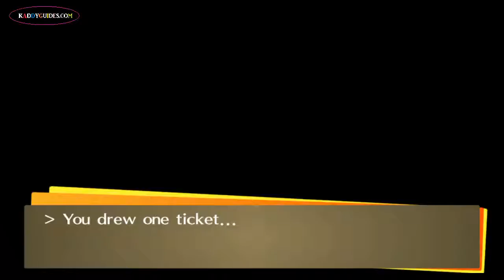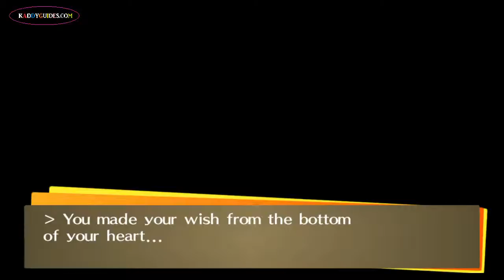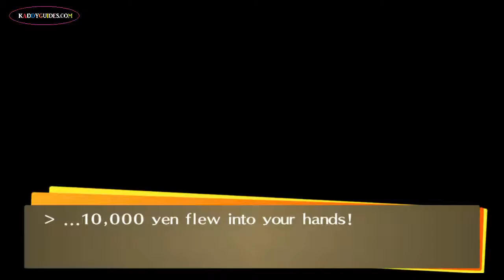Persona 4 Golden - 078 August Festival with Yumi Sun (With Firework Extra)